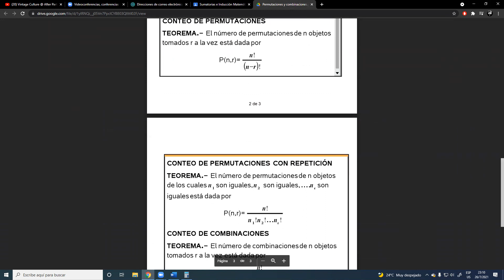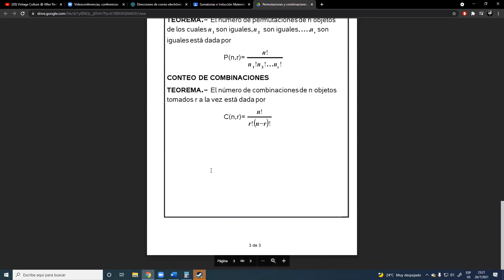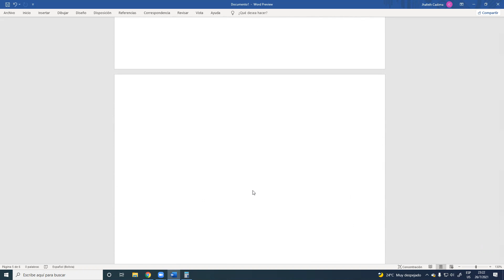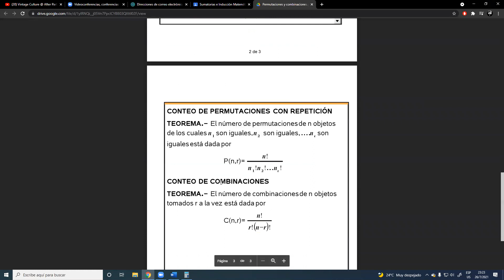U4 Sumatoria Combinatoria INF119 Parte 2